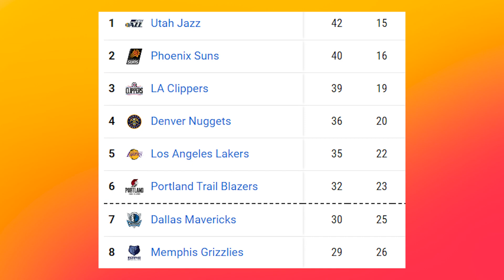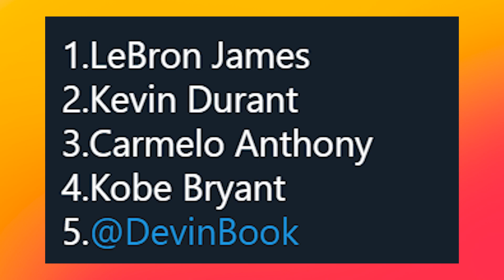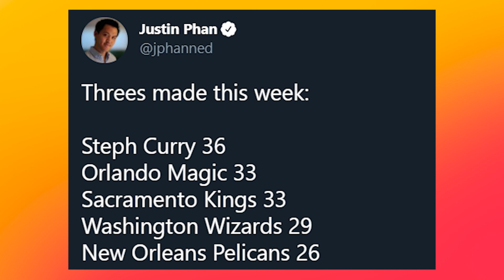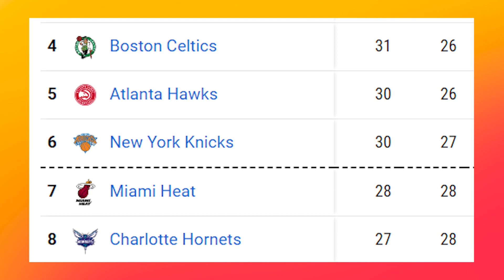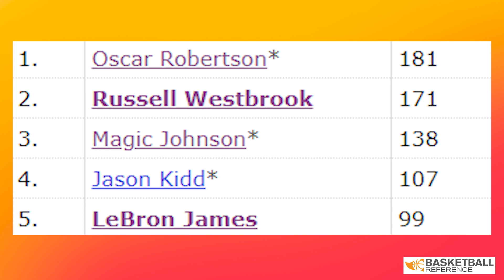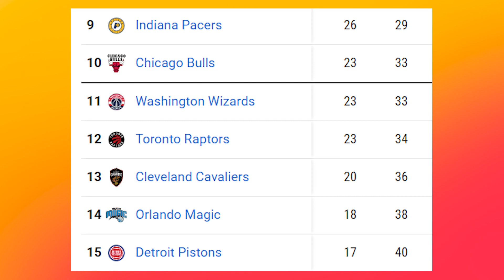CURRY HACE HISTORIA, TATUM, LAKERS Y ACTUALIDAD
Stephen Curry hace historia en la derrota de Warriors vs Celtics de Jayson Tatum. Lakers sin LeBron ganan a Utah Jazz y se acerca el regreso de Anthony Davis. Westbrook consigue otro triple-doble, Spurs derrota a Suns y Bucks de Antetokounmpo caen contra Grizzlies y varios equipos quieren realizar un fichaje. Entérate de todas las nuevas noticias NBA